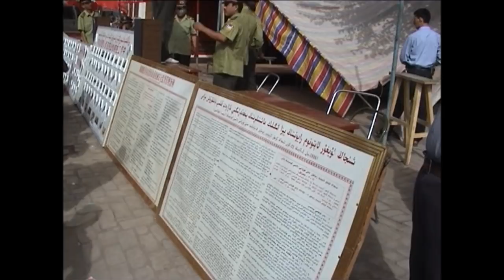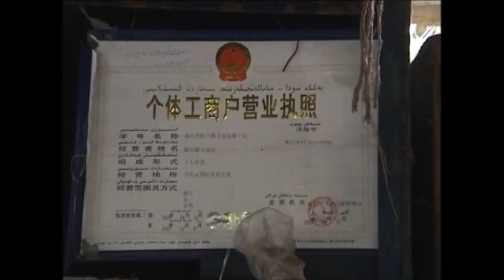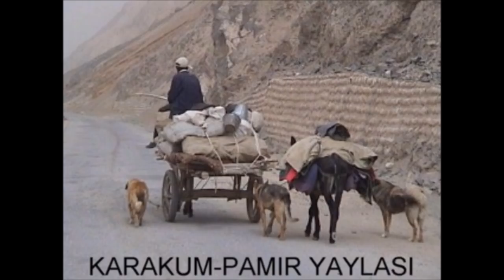China/Türkistan /Kasghar´s (sunday market Beautiful) 2002 Part 8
Kashgar is an oasis city in Xinjiang and is the westernmost Chinese city, located near the border with Kyrgyzstan, Tajikistan, Afghanistan, and Pakistan. With a population of over 500,000, Kashgar has a rich history of over 2,000 years and served as a trading post and strategically important city on the Silk Road between China, the Middle East, and Europe.
Located historically at the convergence point of widely varying cultures and empires, Kashgar has been under the rule of the Chinese, Turkic, Mongol, and Tibetan empires. The city has also been the site of an extraordinary number of battles between various groups of people on the steppes.
Kashgar is predominately peopled by Muslim Uyghurs. Compared to Ürümqi, Xinjiang's capital and largest city, Kashgar is less industrial and has significantly fewer Han Chinese residents. In 1998, the urban population of Kashgar was recorded as 311,141, with 81% Uyghurs, and 18% Han Chinese.
In the 2000 census, the population of the city of Kashgar was given as 340,640. In the 2010 census, this number increased to 506,640. Some of the increase is due to boundary changes, and the number may include some rural population.
The city has a very important Sunday market. Thousands of farmers from the surrounding fertile lands come into the city to sell a wide variety of fruit and vegetables. Kashgar’s livestock market is also very lively. Silk and carpets made in Hotan are sold at bazaars, as well as local crafts, such as copper teapots and wooden jewellery boxes.
In order to boost the economy in Kashgar region, the government classified the area as the sixth Special Economic Zone of China in May 2010.
Mahmud al-Kashgari (Turkish: Kâşgarlı Mahmud) (Mahmut from Kashgar) wrote the first Turkic–Arabic Exemplary Dictionary called Divan-ı Lugat-it Türk
The movie The Kite Runner was filmed in Kashgar. Kashgar and the surrounding countryside stood in for Kabul and Afghanistan, since filming in Afghanistan was not possible due to safety and security reasons.wikipedia